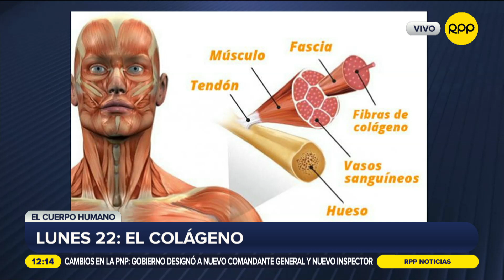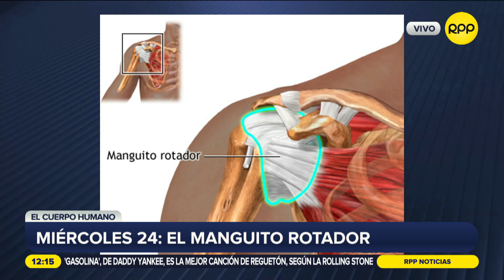Sobre incumplimiento ley de cáncer: “Le están fallando a los pacientes, le están fallando al Perú”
No te pierdas “ La cabalgata de la salud”, “Los números de la salud” y "Los órganos del cuerpo humano" repasa los mejores temas médicos de la semana junto al Dr. Elmer Huerta en las tardes de Espacio Vital RPPNoticias. La voz de todo el Perú. Noticias del Perú y el mundo, las 24 horas del día.